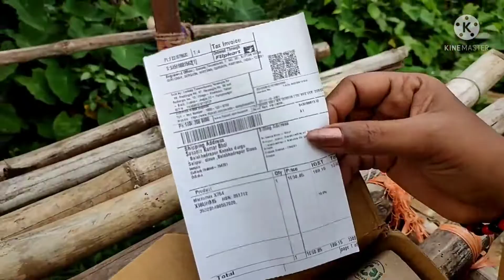🥰ଆସିଗଲା Micromax 4G Keypad ମୋବାଇଲ | Best Feature Keypad Mobile under #1300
Best feature Phone
Made in India Phones
Micromax Mobile Phones
Micromax Gold Series
Micromax X754 best keypad mobile
Dedicated Dual Sim Supported
Micromax X754 Dynamic Grey Color
under1500Keypadphone
Under1300Keypadphone
under2000 keypadphone
4GsupportedKeypadphone
4GSupportedKeypadmobile

Featured :
Micromax X754 (Gunmetal Grey)
RAM = 32MB.  &. ROM = 32 MB
Rear Camera = 0.3 Mo
Display = 2.4 inch
Battery = 1750MAH
Networks = 2G & GSM

Connectivity ::
Bluetooth = Yes
Dedicated Dual Sim Slot

Audio Jack = Yes
Quick Charging = No